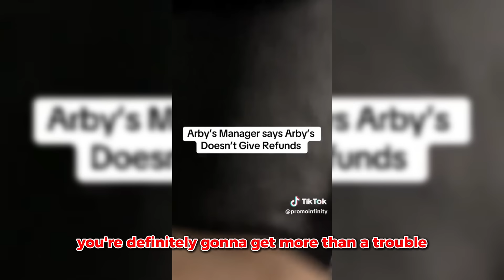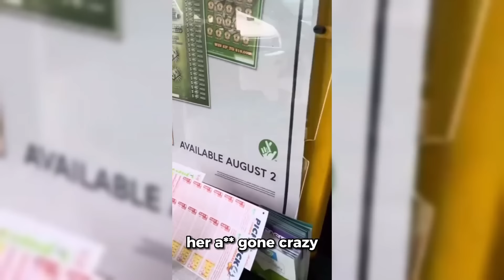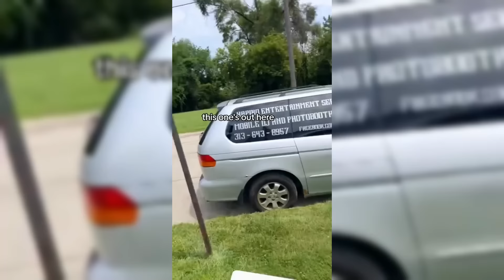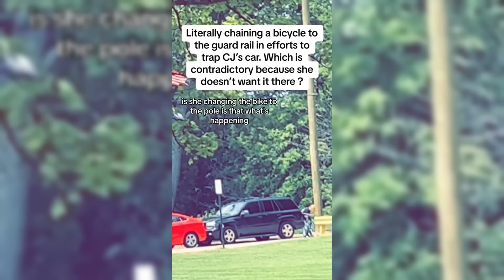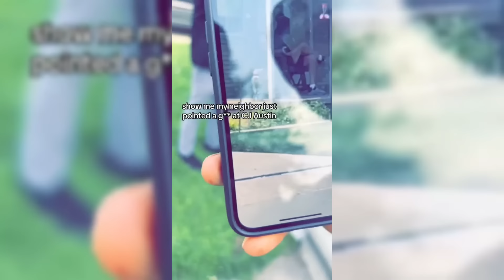Racist Karen Gets KNOCKED OUT COLD After POWER PUNCH!!